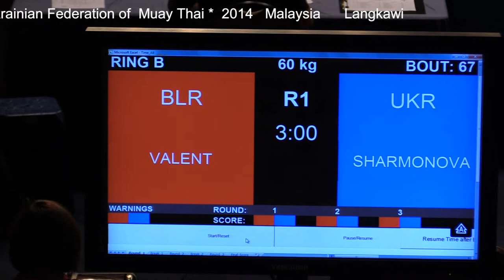Anastasia Sharmonova (Ukraine) - Maria Valent (Belarus) female 60 kg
Anastasia Sharmonova (Ukraine) - Maria Valent (Belarus) / World Championship Muay Thai 2014 in Malaysia, Langkawi